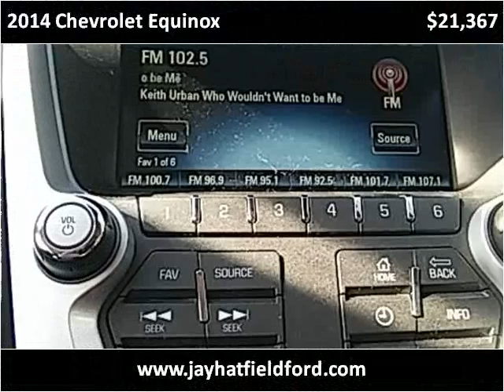2014 Chevrolet Equinox Used Cars Sarcoxie MO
This 2014 Chevrolet Equinox is available from Jay Hatfield Ford.